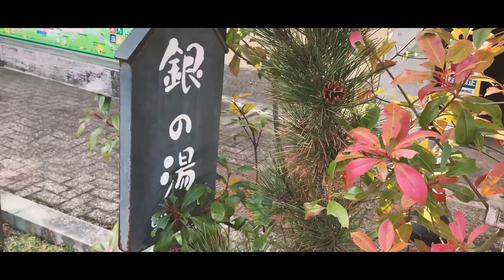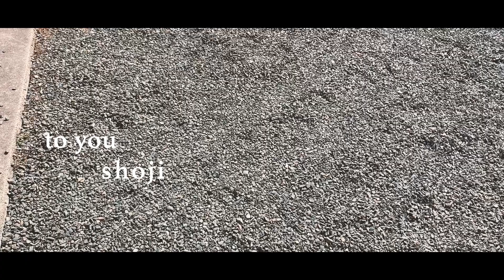shoji/toyou-Lyric Video-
Official YouTube channel“Shoji ARIMA CHANNAL”

2022年6月10日（金）デビュー曲〈to you〉を配信。
生まれ育った兵庫県 有馬を舞台に、壮大なバラードをお届けします。
shojiの歌声と有馬の風景を一緒にお楽しみください！

デビューのきっかけとなったGLAYの"誘惑" 歌唱動画も
近々配信しますのでそちらも是非お試聴ください。

-Credit-
Lyrics : ラックスボーイ’01
Track Maker & Recording & Mixing Engineer :ラックスボーイ’01

-Lyric Video-
Director & Design : LISA